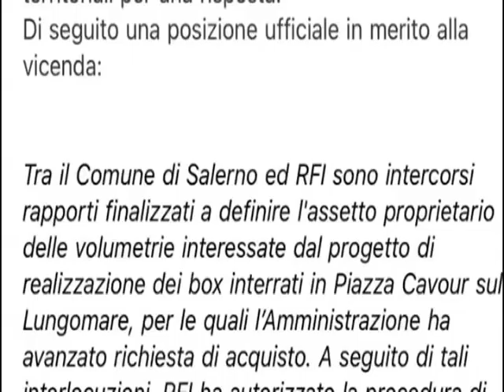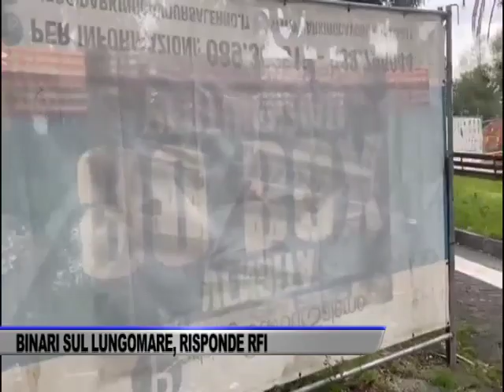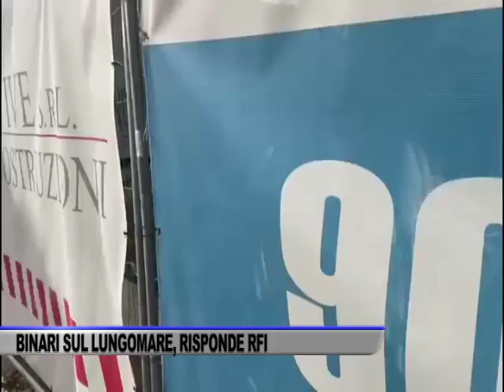RFI, ECCO LA NOTA CHE CONFERMA LA VENDITA DEI BINARI: E’ SVOLTA PER... - SERVIZIO TG DEL 22/11/2023